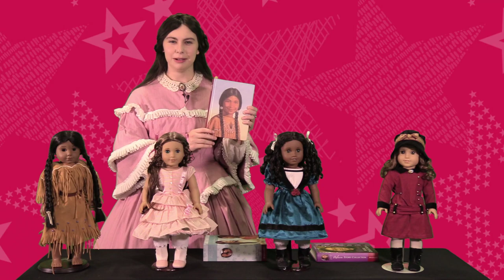Livestream Program: American Girl Dolls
Marie Walker presents the history of American Girl Dolls and provides historical context to the stories behind dolls of different decades. Featured dolls will include Marie-Grace, Cecile, Rebecca, and Kaya. Great for all ages!